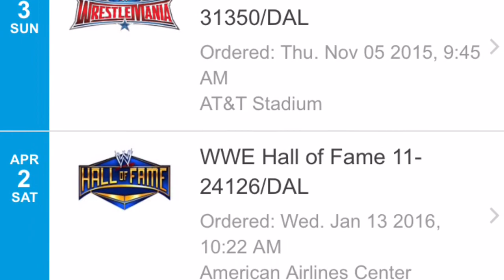WWE Raw from Anaheim, CA 02/15/16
WWE Raw LIVE from the Honda Center in Anaheim, CA

02/15/16

Shot & Edited on and iPhone 6